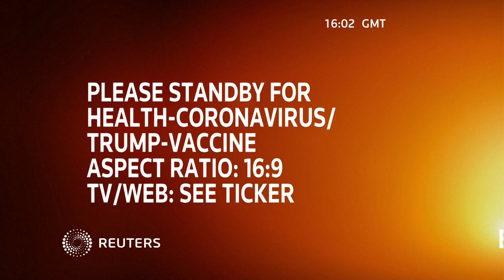World Health Organization holds a briefing on the coronavirus outbreak – 5/15/2020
The World Health Organization holds a briefing Friday on the coronavirus pandemic, which has infected more than 4.4 million people worldwide and killed at least 303,000 people, according to data compiled by Johns Hopkins University.

World Health Organization holds a news conference on the coronavirus outbreak – 5/15/2020